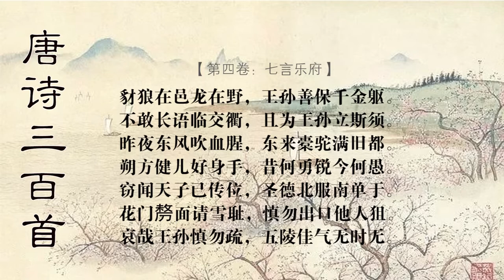哀王孙 杜甫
【注解】：
１、延秋门：唐宫苑西门；出此门，即由便桥渡渭水，自咸阳大道往马嵬。
２、九马两句：指玄宗快马打鞭，急于出奔，丢下李家骨肉而去。
３、豺狼在邑：指安禄山在洛阳称帝；
４、龙在野：指玄宗出奔在蜀。
５、朔方两句：指哥舒翰守潼关的河陇、朔方军二十万，为安禄山大败事。
６、圣德句：后汉光武帝时，匈奴两分为南北，南单于（南匈奴王）遣使称臣。这里
指肃宗即位后，回纥曾遣使结好，愿助唐平乱。
７、花门：花门山堡在居延海（在今甘肃）北三百里，是回纥骑兵驻地，故借以指回
纥。
８、面：即“梨面”。古匈奴俗以割面流血，表示忠诚哀痛。
９、慎勿句：钱谦益云：“当时降贼之臣必有为贼耳目，搜捕皇孙妃主以献奉者。”
所以这里这样说。狙：猕猴。因善伺伏攫食，比喻有人会暗中侦视。
１０、五陵：长安有汉五陵，即高帝长陵，惠帝安陵，景帝阳陵，武帝茂陵，昭帝平
陵。恰好玄宗以前的唐室也有五陵，即高祖献陵，太宗昭陵，高宗乾陵，中宗定
陵，睿宗桥陵，施鸿保《读杜诗说》，以为“此就唐五陵言，非借汉为比，亦非
惜用字面。”
１１、佳气：指陵墓间郁郁葱葱之气，原是旧时堪舆家的风水之说。
１２、无时无：意谓随时都有中兴的希望。

【韵译】：
长安城头，伫立着一只白头乌鸦，
夜暮了，还飞进延秋门上叫哇哇。
这怪物，又向大官邸宅啄个不停，
吓得达官们，为避胡人逃离了家。
玄宗出奔，折断金鞭又累死九马，
皇亲国戚，来不及和他一同驱驾。
有个少年，腰间佩带玉块和珊瑚，
可怜呵，他在路旁哭得嗓子嘶哑。
千问万问，总不肯说出自己姓名，
只说生活困苦，求人收他做奴伢！
已经有一百多天，逃窜荆棘丛下，
身上无完肤，遍体是裂痕和伤疤。
凡是高帝子孙，大都是鼻梁高直，
龙种与布衣相比，自然来得高雅。
豺狼在城称帝，龙种却流落荒野，
王孙呵，你一定要珍重自己身架。
在十字路口，不敢与你长时交谈，
只能站立片刻，交代你重要的话。
昨天夜里，东风吹来阵阵血腥味，
长安东边，来了很多骆驼和车马。
北方军队，一贯是交战的好身手，
往日勇猛，如今何以就流水落花。
私下听说，皇上已把皇位传太子，
南单于派使拜服，圣德安定天下。
他们个个割面，请求雪耻上前线，
你要守口如瓶，以防暗探的缉拿。
多可怜呵王孙，你万万不要疏忽，
五陵之气葱郁，大唐中兴有望呀！

【评析】：
唐玄宗天宝十五年（756）六月九日，潼关失守，十三日玄宗奔蜀，仅携贵妃姊
妹几人，其余妃嫔、皇孙、公主皆不及逃走。七月安禄山部将孙孝哲攻陷长安，先后
杀戮霍长公主以下百余人。诗中所指王孙，应是大难中的幸存者。
诗先追忆安史祸乱发生前的征兆；接着写明皇委弃王孙匆促出奔，王孙流落的痛
苦；最后密告王孙内外的形势，叮咛王孙自珍，等待河山光复。
全诗写景写情，皆诗人所目睹耳闻，亲身感受，因而情真意切。荡人胸怀，叙事
明净利索，语气真实亲切。写同情处见其神，写对话处见其情，写议论处见其真，写
希望处见其切。杜诗之所以称“诗史”者，盖在于此也。